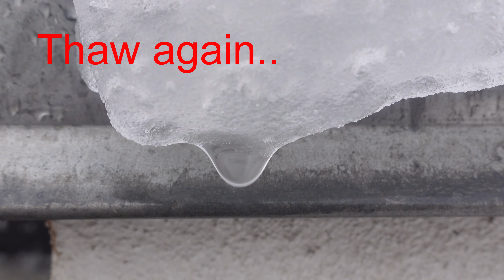To snow or not to snow...that's the question in Denmark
Weather battle between warm and cold air in Central Jutland, Denmark, Dec 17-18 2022